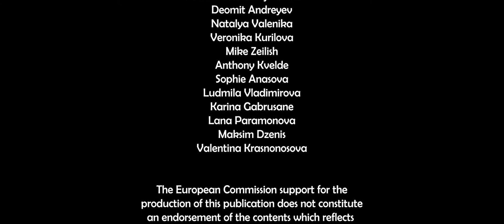THE ART MASKS | ERASMUS+ youth exchange project FOUR WISER MONKEYS | Rezekne Latvia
GROUP: Mad tea party
“The art masks”

Our short movie reflects the power of art on the human soul. Music will always get into each other's hearts and give us the opportunity to express ourselves freely. Indifference persists in the world we live in, and more and more of us become indifferent. But music helps us change our own person and realize the reality that surrounds us. Music, irrespective of its genre, is the same for everyone, and even if the emotions are different, they must be felt.

"The project FOUR WISER MONKEYS was funded by the European Commission's" Erasmus +:
Youth in Action ", which is managed by the Youth International Program in Latvia
agency support. This publication reflects only the views of the author,  and the Commission cannot be held responsi­ble for any use which may be made of the information contained therein."